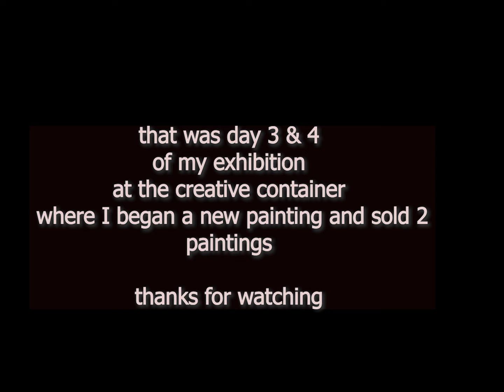part 3 & 4 of my exhibition New beginning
my channel is about my love for art, artist, and the different mediums they use. exploration which means sometimes walking off the tracks more traveled looking for looking inspiration  and opening my eyes to things I may have never known about my own backyard We all have our ups and downs in life, in the past couple of years I hit my lowest point, which ended with me in the metal word, new beginning exhibition, represent me trying to rebuild my life with the only saving light I have along with some new friends help on the way